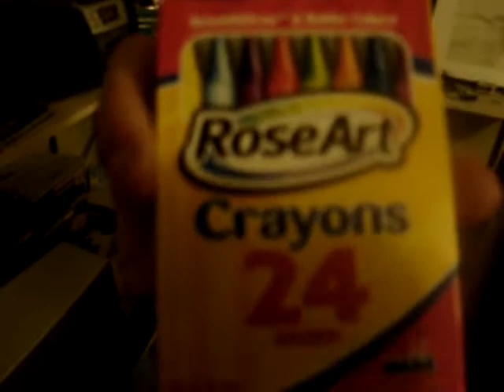Put COLOR on your BLACK & WHITE TV!!!